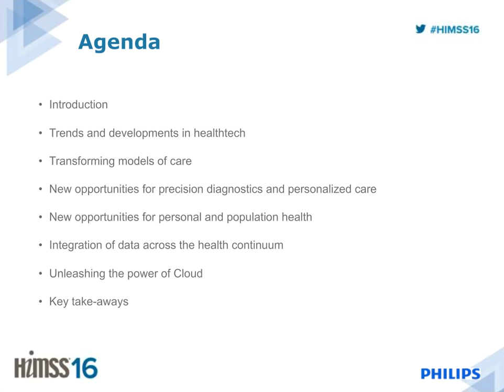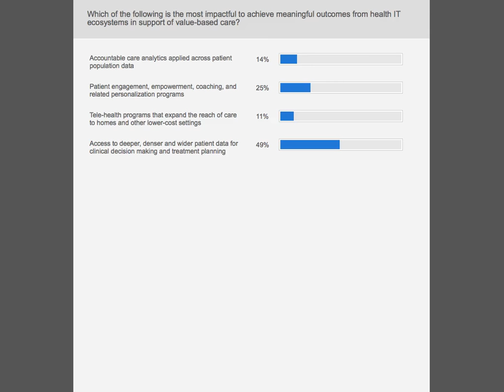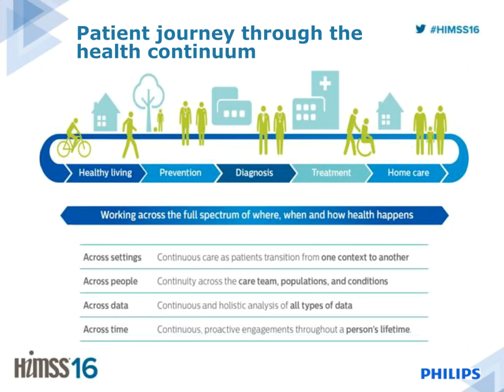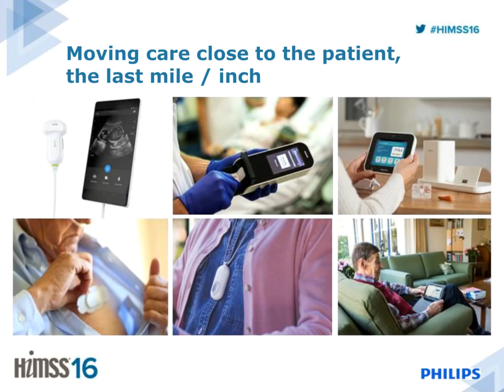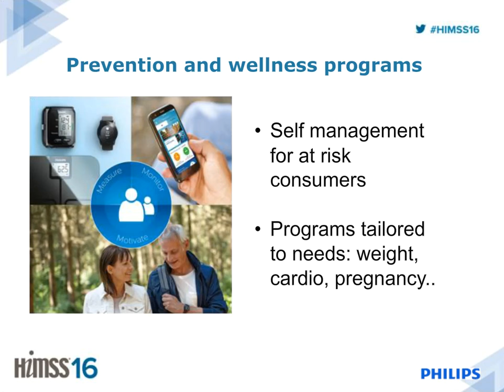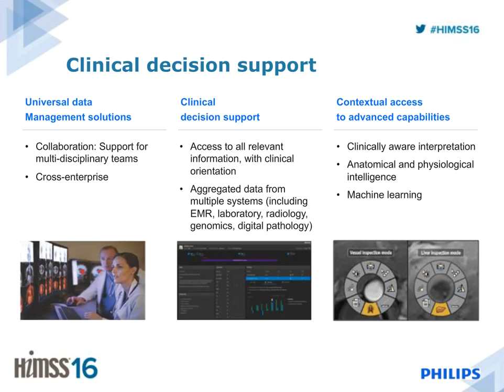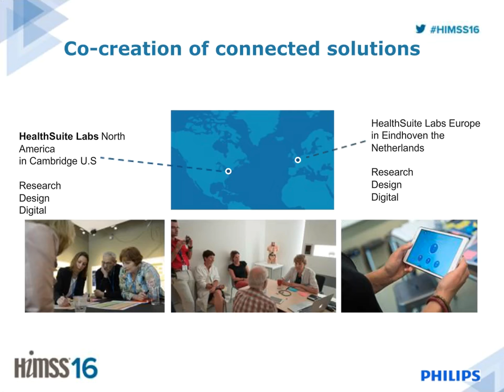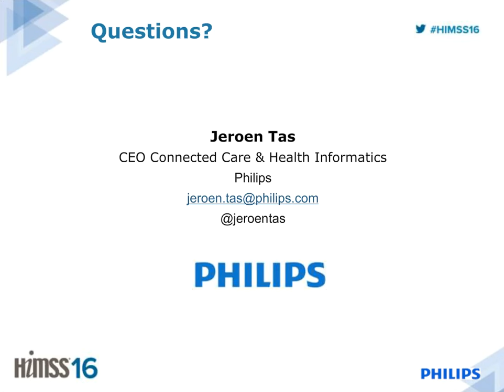Cloud Powering the Connected Health Continuum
We are in the midst of one of the most challenging times of the healthcare industry. Provider organizations continue to navigate accountable care on the path to value, expected to reduce costs while improving the quality of care, patient engagement and satisfaction. In this session, Mr. Jeroen Tas, CEO Healthcare Informatics Solutions and Services at Philips shares his views how health systems and organizations can take advantage of the latest trends in digital health, advanced data analytics and clinical informatics to help improve the quality and efficiency of healthcare delivery. Mr. Tas will describe how Philips is leveraging its deep insights in consumer health and wellness, clinical science and systems integration to cocreate cloud-enabled connected health solutions that connect patients, providers and caregivers with actionable data while addressing the industry’s many challenges.